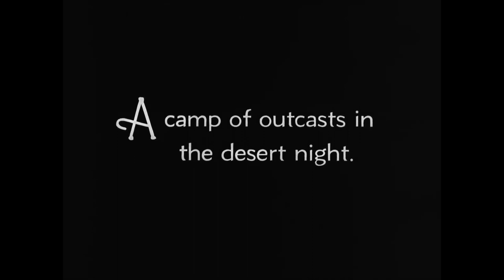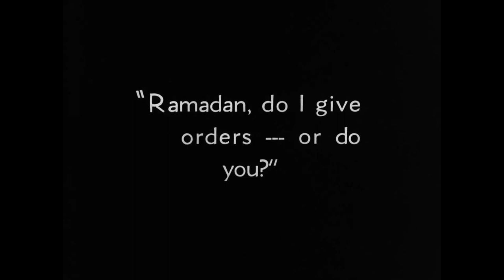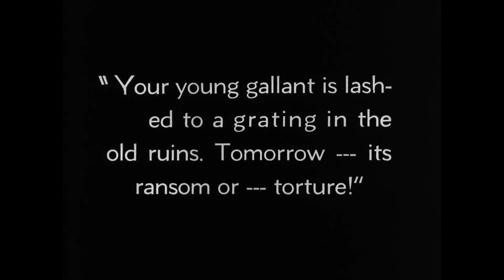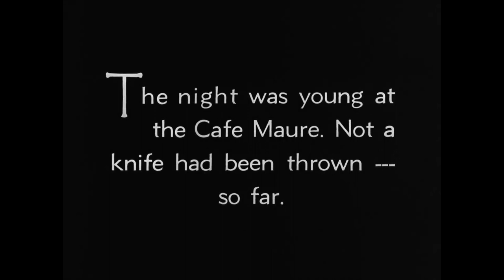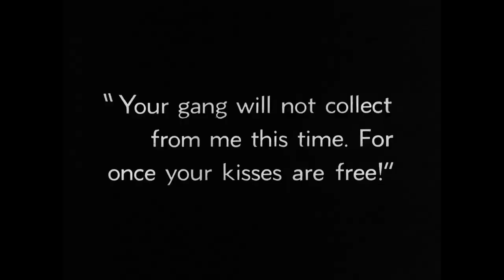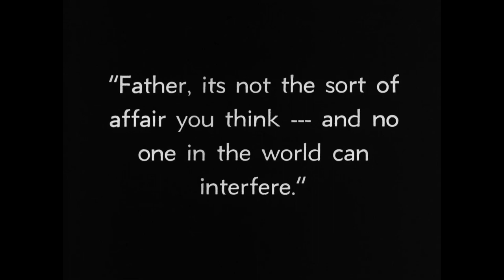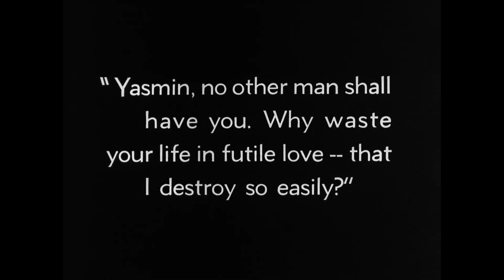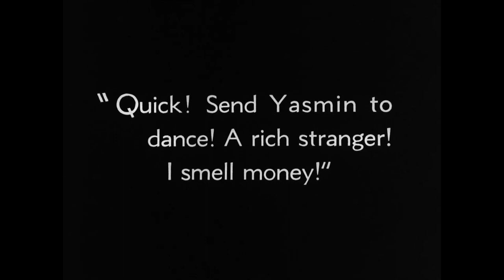The Son of the Sheik (1926) | Rudolph Valentino's Final Silent Adventure Drama | Classic Film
The Son of the Sheik is a 1926 American silent adventure drama directed by George Fitzmaurice, starring Rudolph Valentino and Vilma Bánky. Based on Edith Maude Hull's 1925 romance novel The Sons of the Sheik, it serves as a sequel to the 1921 hit The Sheik, also starring Valentino. This film is particularly notable as Valentino's final performance, released nearly two weeks after his untimely death from peritonitis at the age of 31.

In 2003, The Son of the Sheik was selected for preservation in the United States National Film Registry by the Library of Congress for being "culturally, historically, or aesthetically significant." On January 1, 2022, it entered the public domain following the expiration of its copyright protection under the Copyright Term Extension Act.

Plot
In his final film performance, Rudolph Valentino plays dual roles as both the father and his son. Ahmed, the son of an Arab sheik and a kidnapped English gentlewoman, falls in love with Yasmin, a local dancing girl. When Ahmed sneaks out of his father's heavily guarded compound to see Yasmin, he is kidnapped by bandits led by Yasmin's father and Ghabah, the Moor to whom she is betrothed.

Production
At the time of the film's release, Rudolph Valentino was attempting a comeback. He had achieved international stardom with the success of The Four Horsemen of the Apocalypse and The Sheik in 1921. However, by 1924, his popularity had waned after two box office failures, Monsieur Beaucaire and A Sainted Devil. Disputes over money with his studio, Famous Players–Lasky, led to him walking out on his contract. Valentino eventually signed with United Artists in 1925.

To capitalize on Valentino's past success, United Artists' president Joseph M. Schenck acquired the rights to Hull's novel Son of the Sheik and cast Valentino in the dual roles. Valentino was paid $100,000 for his performance, the director received $75,000, and screenwriter Frances Marion was paid $25,000.

The screenplay was adapted by Frances Marion and Fred de Gresac. Filming took place on location in California and the Yuma Desert in Arizona.

Box Office
The Son of the Sheik premiered at the Million Dollar Theater in Los Angeles on July 9, 1926, playing for four weeks. Valentino embarked on a nationwide tour to promote the film. However, on August 15, he collapsed in his New York City hotel room and was rushed to the hospital, where doctors discovered a perforated ulcer. Emergency surgery led to complications, and Valentino developed peritonitis, passing away on August 23, 1926.

The film was released nationwide on September 5, 1926, nearly two weeks after Valentino's death. It grossed $1,000,000 worldwide within its first year and eventually more than doubled that amount.

Critical Reception
Many critics regard Valentino's performance in The Son of the Sheik as one of the best of his career.